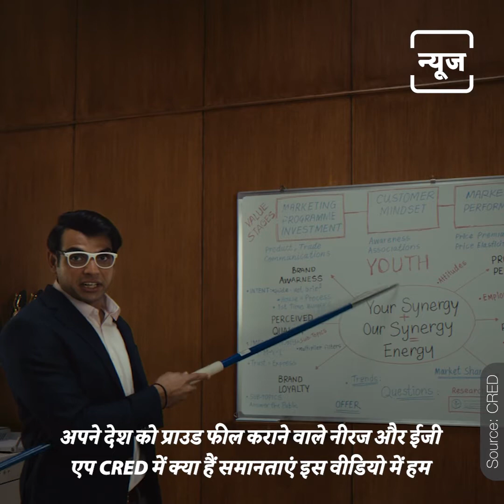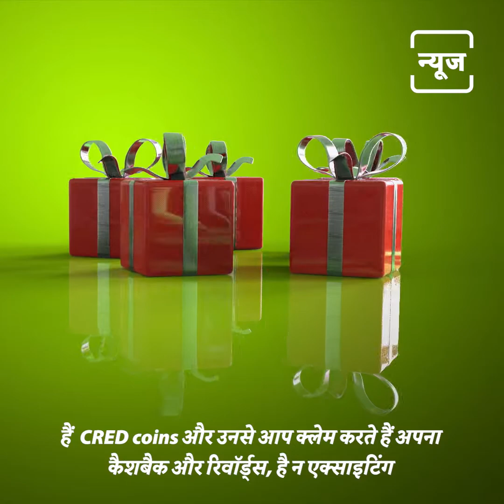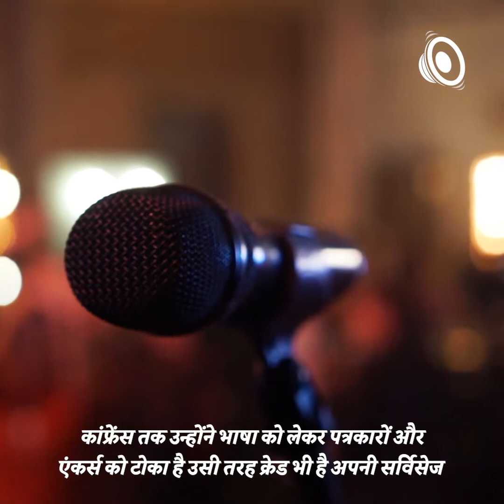CRED X NEERAJ CHOPRA TWO | NEWJ HINDI | PRODUCER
Video was uploaded only to showcase my portfolio productions . No monetization intended.